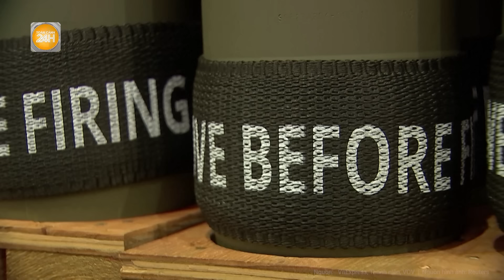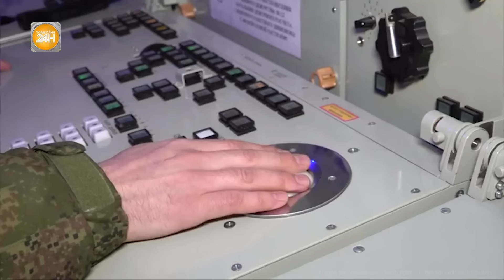Ông Putin tiết lộ nguyên nhân Nga buộc phải tiến công Kharkov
Toàn cảnh 24h | Ông Putin tiết lộ nguyên nhân Nga buộc phải tiến công Kharkov
Ông Putin nói Nga không có kế hoạch kiểm soát thành phố Kharkov lớn thứ hai Ukraine, chiến dịch hiện nay nhằm ngăn các vụ pháo kích qua biên giới.